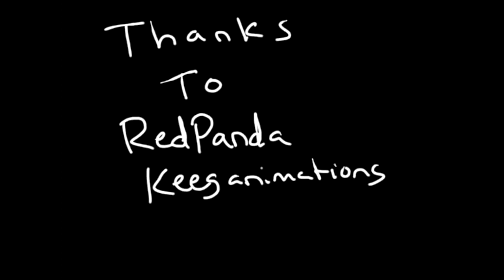the big big dogo animation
HEY! I have just found a new animation style and a new way to record. This video was voiced by RedPanda Keeganimations (Keegan) and me so check out his chennel if you would like.                                                        music by: skagbeats